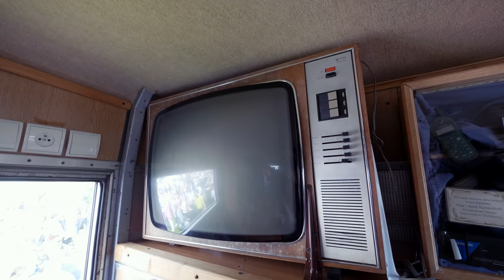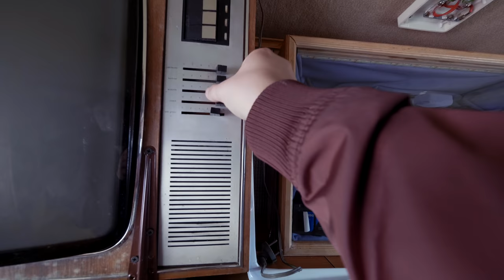BIERZEMY ŚLUB! *już niedługo*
Łap adres:

Maksymilian Krasoń
Skrytka Pocztowa nr 13
ul.Powstańców Wielkopolskich 1
64-830 Margonin

Sprzęt:

KAMERA:
Lumix G7
iPhone 7
MIKROFON:
Audiotechnica ATR 3350
iRig Mic

Montaż:

MacBook Air
iMovie